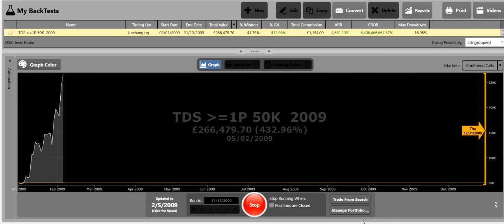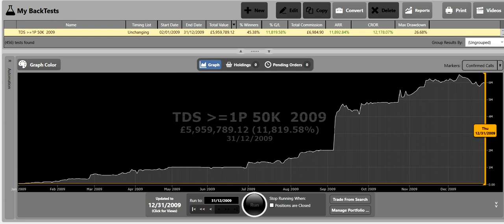VV BackTest 2009 TDS greater than 1p £4m at year end from £50k Start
Amazing back test 50k to 4m in 2009